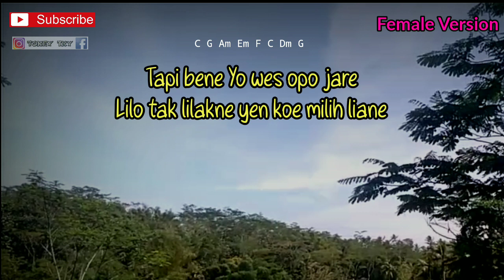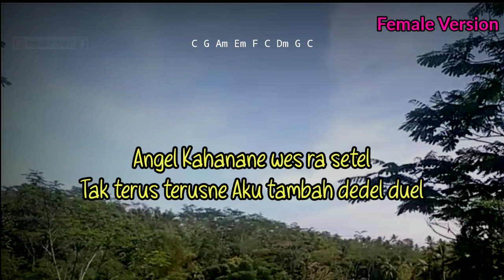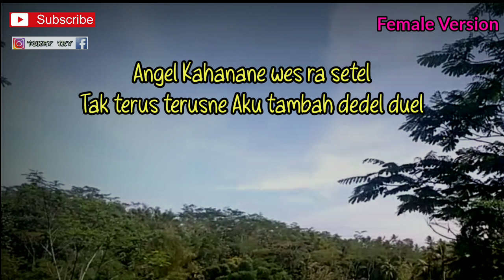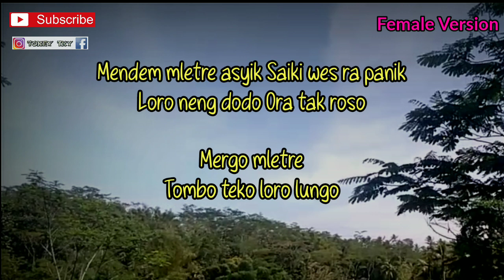ANGEL 2 - YENI INKA ( KARAOKE GITAR AKUSTIK ) // LIRIK DAN CHORD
Halo sodara kali ini ada lagu terbaru yeni inka angel 2

Semoga video karaoke akustik angel 2 Yeni inka bermanfaat bagi anda ya

Lirik angel 2

Lirik Lagu ‘Angel 2’ Tombo Teko Loro Lungo Versi Mamnun: Mendem Mletre Asik Ben Aku Ra Panik
Nur Yasin
30 Januari 2022, 16:18 WIB
Lirik Lagu ‘Angel 2’ Tombo Teko Loro Lungo Versi Mamnun /YouTube/Mamnun Official
MEDIA BLITAR – Lagi banyak dicari lirik lagu ‘Angel 2’ Tombo Teko Loro Lungo kembali populer dinyanyikan Seleb TikTok Mamnun.

Lagu ‘Angel 2’ versi Yeni Inka, Esa Risty, Happy Asmara, Sasya Risma hingga Mamnun mengcover ulang tembang lagu dangdut koplo jawa.

Kini lagu yang merupakan buah karya dari pencipta bernama Iskandar Hanafi kembali viral hingga trending di YouTube.

Baca Juga: Lirik Lagu dan Chord ‘Mesin Waktu’ Versi Danar Widianto Live Gala Show X Factor Indonesia 2022

Berikut ini lirik lagu ‘Angel’ Tombo Teko Loro Lungo versi Mamnun cocok untuk kamu nyanyikan sekarang.

Yo wes opo jare
Lilo tak lilakne yen koe milih liane
Angel
Kahanane wes ra setel
Tak terus terusne
Aku tambah dedel duel
Ra mikir koe
Saiki wes tak losne
Silo madep manteb
Otw nglalekne koe
Mendem mletre asyik
Ben aku ra panik
Mergo kelingan kabeh kenangan
Wingi sek pacaran
Saiki wes dadi mantan
Mendem mletre asyik
Saiki wes ra panik
Loro neng dodo
Ora tak roso
Mergo mletre
Tombo teko loro lungo